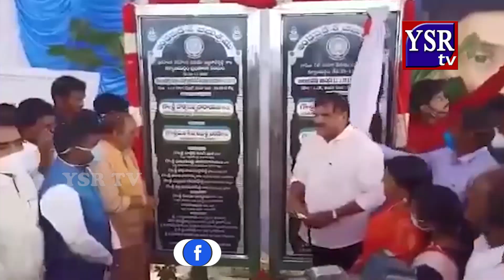బాలుడిగా ఉన్న తాను.. ఎత్తయిన కొండలపై బస చేసిన అల్లూరి సీతారామరాజుకి ఆహార పదార్థాలు అందజేసేవాడినని